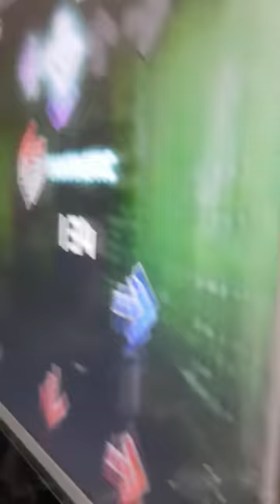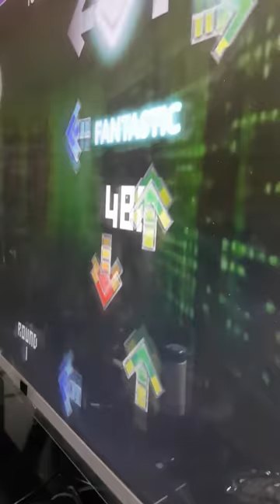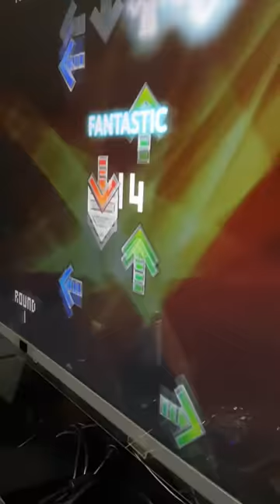Danny - Snows - LEVEL 17